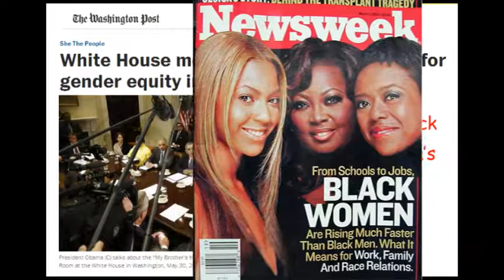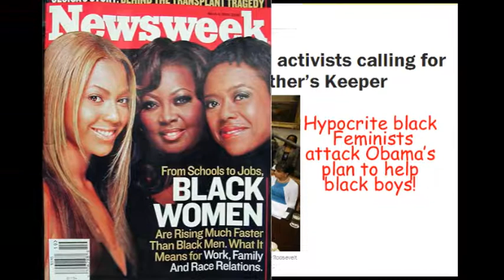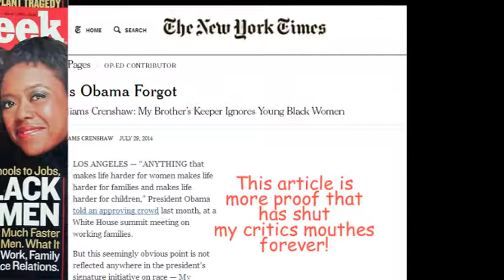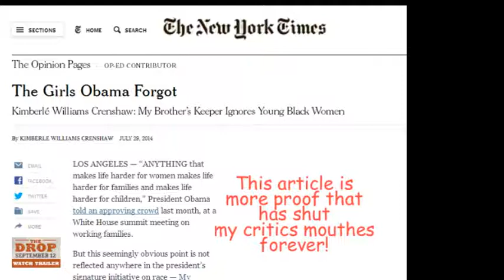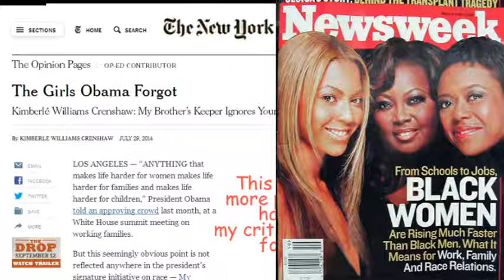My Brother Keeper is attacked by selfish, lesbian Feminists who hate black boys!